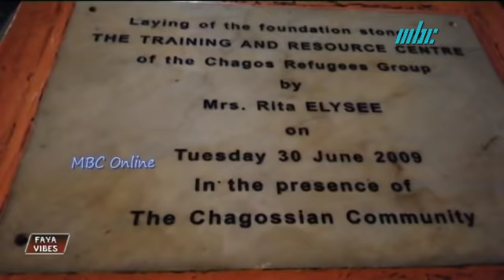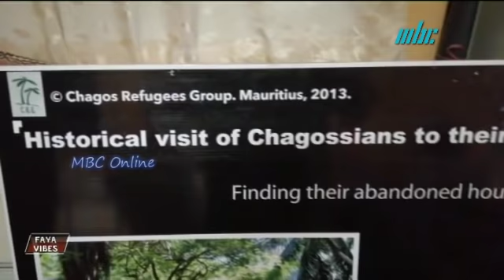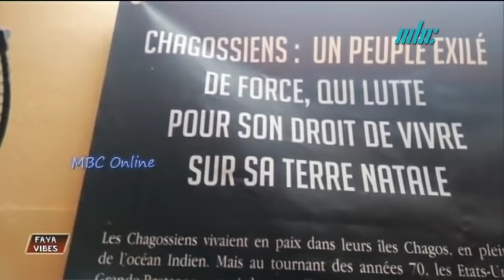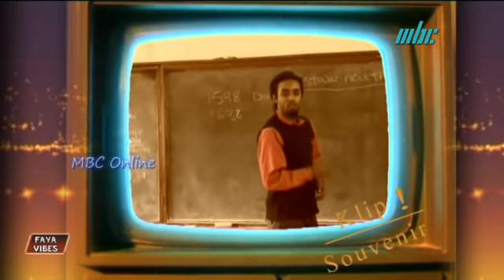Faya Vibes daté 16 Mars 2019